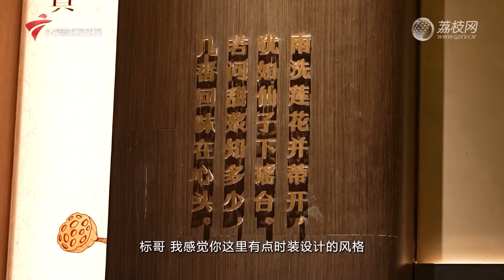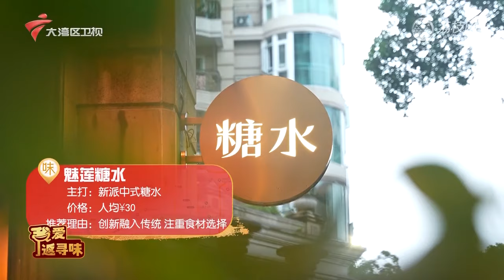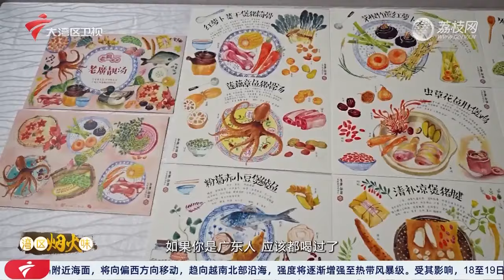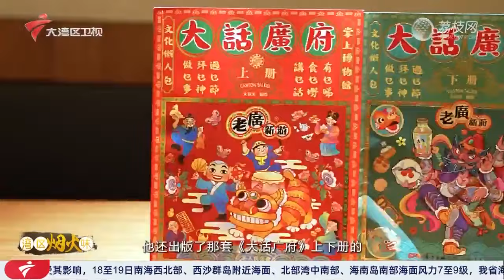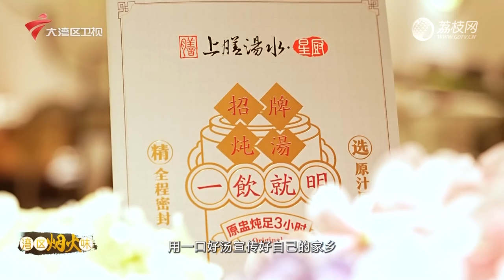我爱返寻味,广州塔的另一种打开方式【我爱返寻味2024】